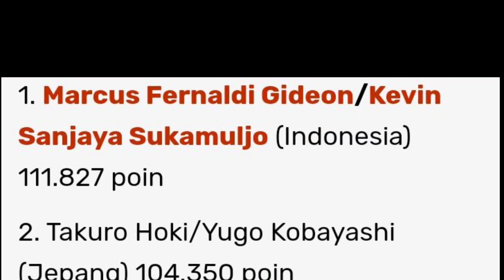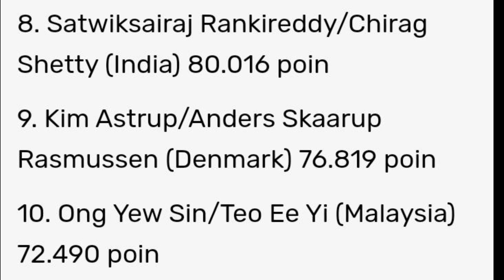Update Peringkat BWF - Marcus/Kevin , Fajar/Rian & Ganda Putra No 1 Malaysia